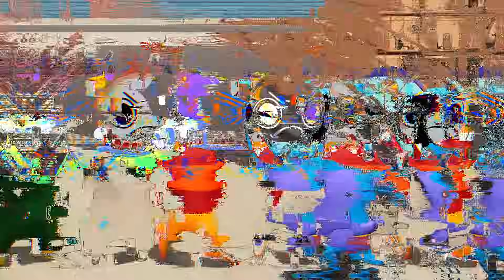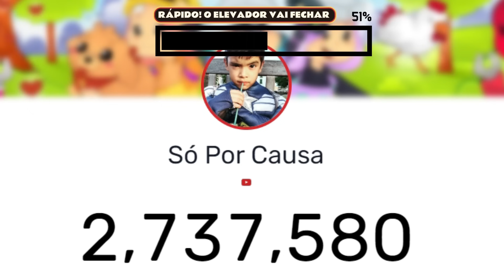GANG BEASTS com TOONS x TWISTEDS do DANDY'S WORLD !soporcausa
A família toda está de volta e estamos fugindo de uma FLOR MONSTRO no final do Dandy's World! :)

✔️ Canal livre para todos.

❤️ Amamos vocês e muito obrigado por acompanhar nossos videos, que são cheios de imaginação, criatividade e efeitos. Nossa inspiração para gravar mais videos é Só Por Causa de vocês ❤️

Instagram do Estevão : @soporcausa

Instagram da Milla : @milla_zen

Instagram da Milly : @milly_zen